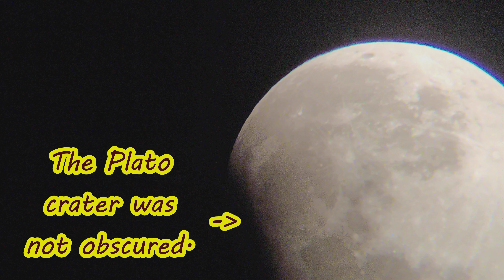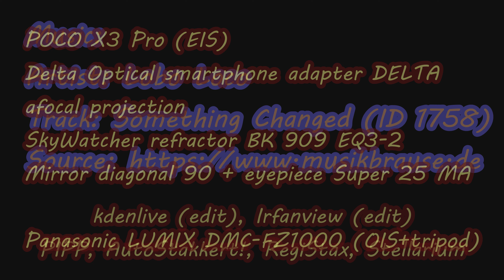Moon partial eclipse in Poland, 18.09.2024 (4K) (POCO X3 Pro, Panasonic LUMIX DMC FZ-1000)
Watch at least 1440p for better details on bigger screen!
Moon partial eclipse in Poland, 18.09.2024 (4K) (POCO X3 Pro, Panasonic LUMIX DMC FZ-1000), Lunar and penumbral eclipse

Częściowe zaćmienie Księżyca

PIPP, AutoStakkert!, RegiStax, Stellarium
POCO X3 Pro (EIS), Panasonic LUMIX DMC-FZ1000 (OIS), ffmpeg (vidstab), kdenlive (edit), Losslesscut (merge), Audacity (music), IrfanView (edit)